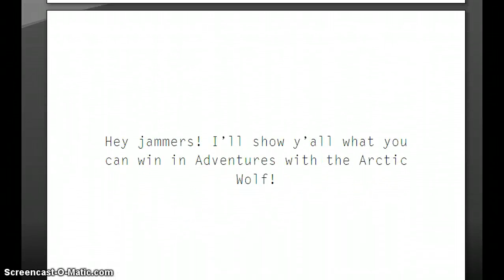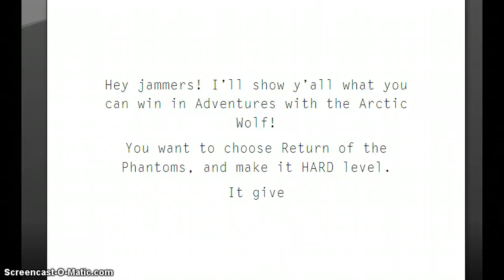AJ Account- Secret to Getting Better Items From Adventures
Just a little guide for the newbies out there. :)